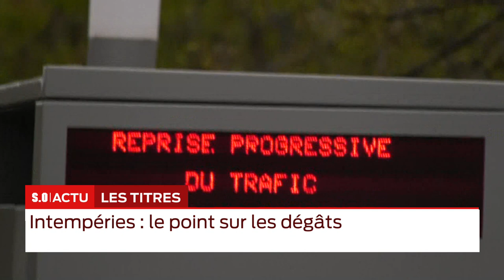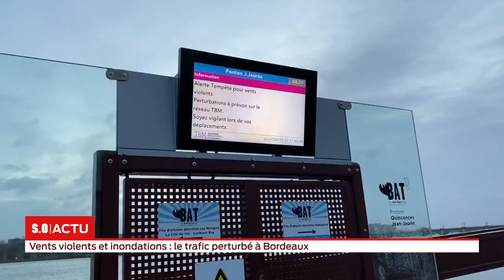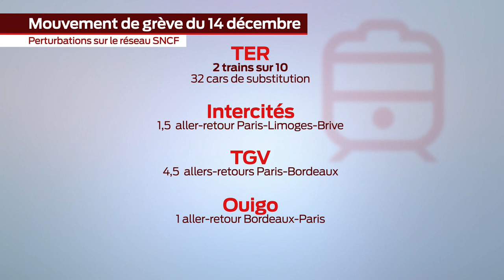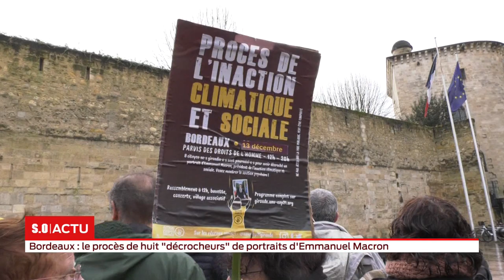La grande édition Vendredi 13 Décembre